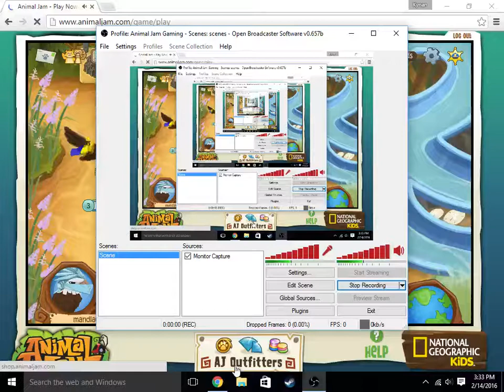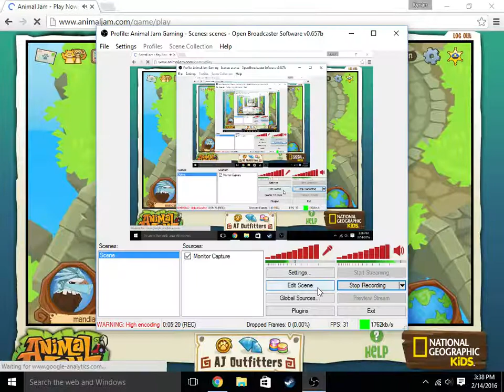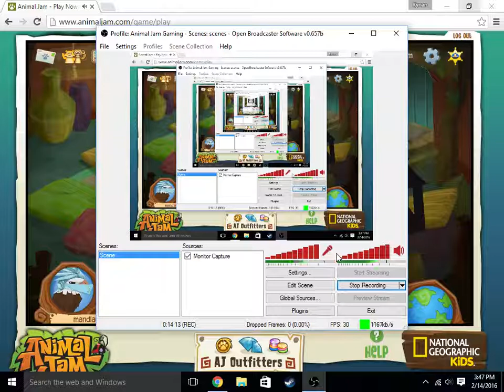AJ Gaming #4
Hello today is just a fun long episode where we do hide and seek.